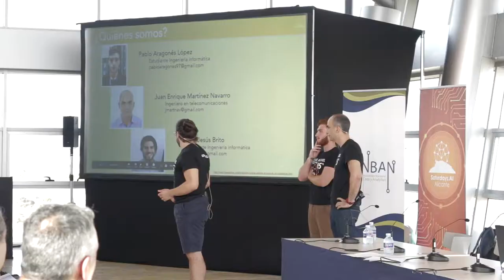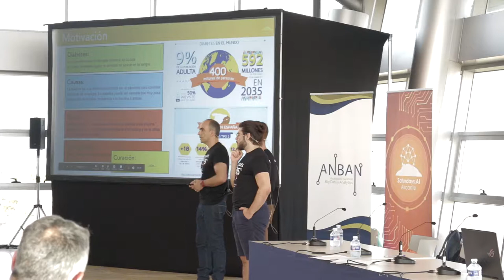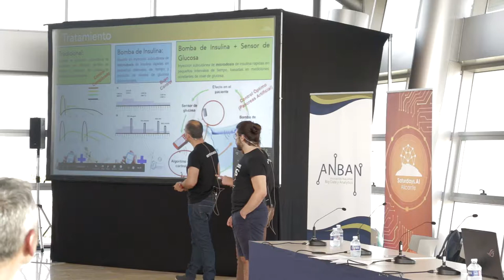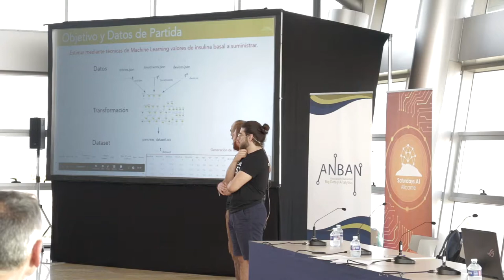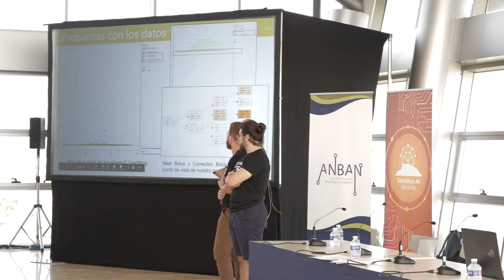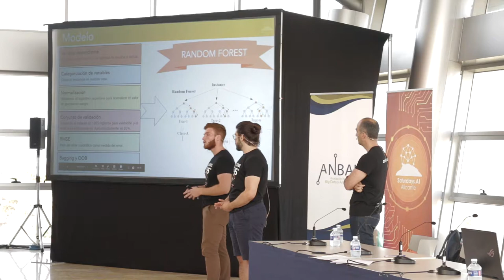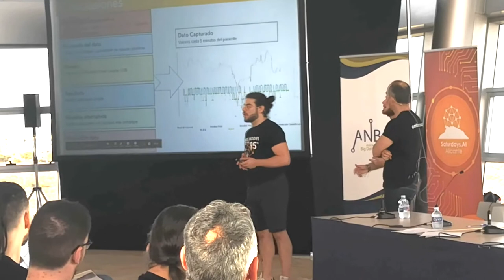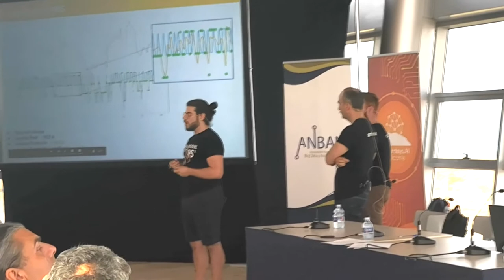Demo Day Alicante Julio 2019 - Parte 4